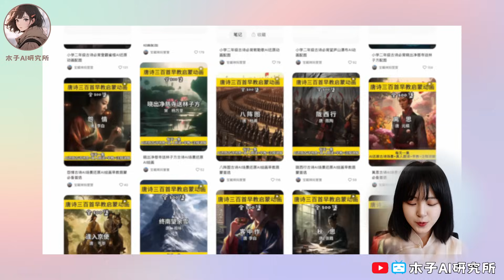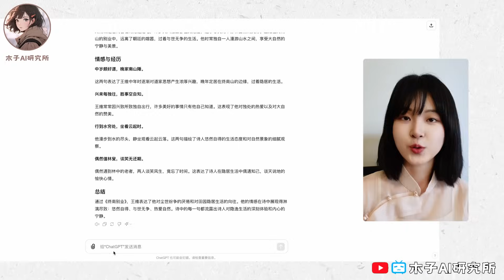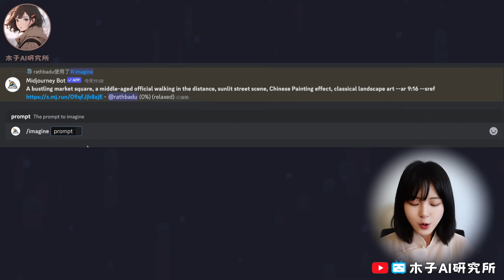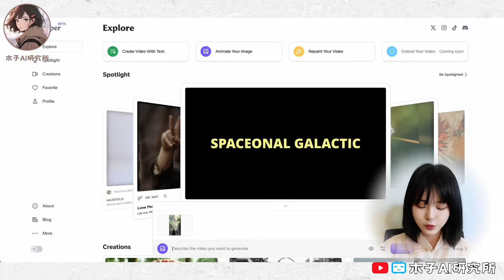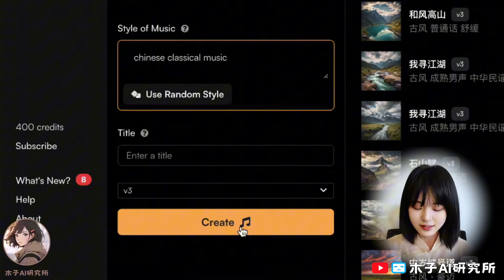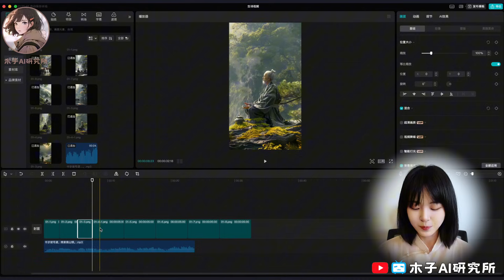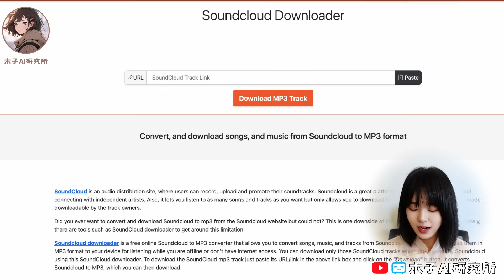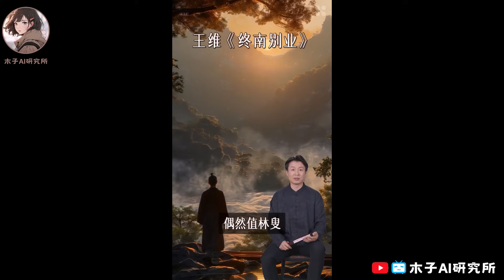【新賽道】AI做古詩新中式大片，低成本副業｜全乾貨分享，手把手教學｜古詩唱出來，數字人古詩詞解說｜免費工具，持續變現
🎞 時間軸
00:00 AI古詩賽道解析
00:39 第一步
01:49 第二步
03:33 第三步
04:34 第四步
06:29 成片分享
06:55 數字人古詩視頻
08:55 成片分享
09:29 AI的未來發展

其他視頻推薦：
【搞錢必看】2024免費AI文生視頻工具，TOP6全測評｜文生視頻，圖生視頻｜AI Video Generator Free｜Text To Video